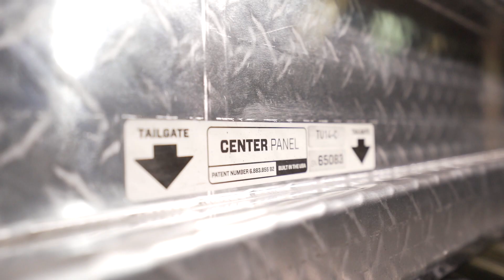Diamondback HD Installation on 2015 Toyota Tundra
Diamondback Truck Covers HD // 2015 Toyota Tundra Crew

-SAMSUNG T5 SSD
-SONY A7III
-SONY 16-35
-SONY 70-200
-MEIKE GRIP
-VANGUARD TRIPOD
-CAMERA BAG
-LEXAR X1000
-LEXAR X2000
-FLUID HEAD